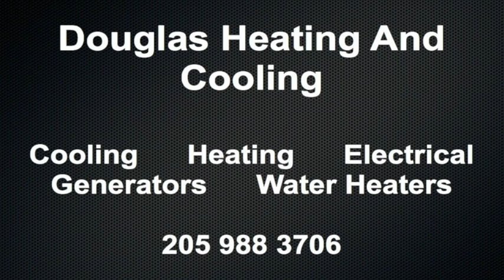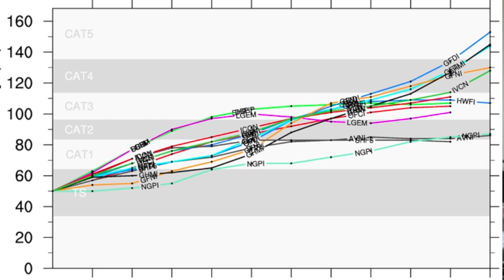August 30 Weather Xtreme Video - Afternoon Edition